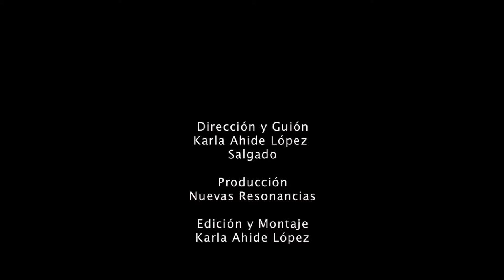"Homenaje a Elsa Cárdenas" Tributo Macabro Fich 2013 HD